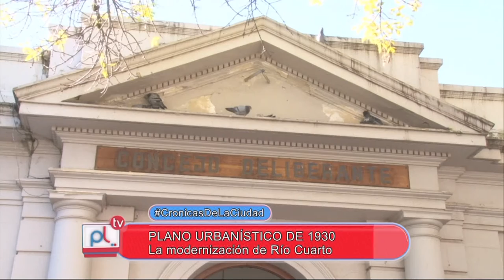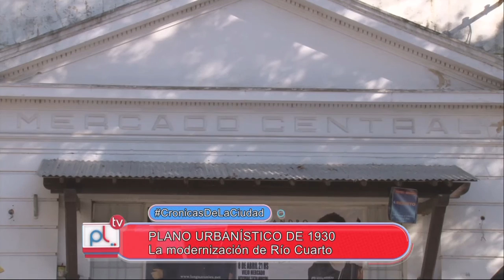PANTALLA LIBRE - NOELIA KAUFMAN - CRONICAS DE LA CIUDAD